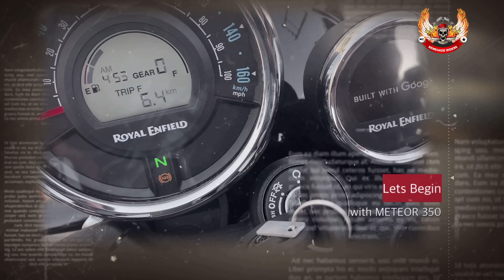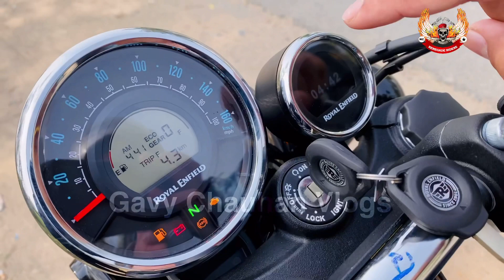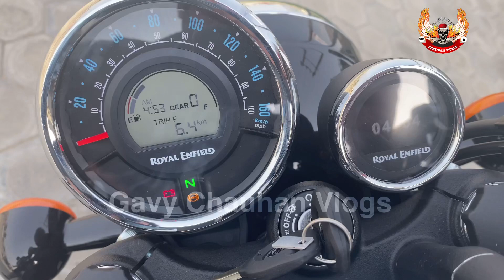Royal Enfield Meteor 350 | Walkaround & Honest Review || Is it better than 500cc in Pickup???